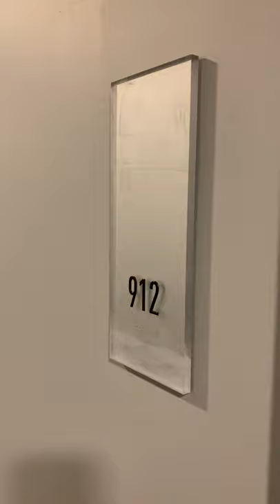Boathouse Apartments 912 - 2 BR / 1 Bath A Floor plan